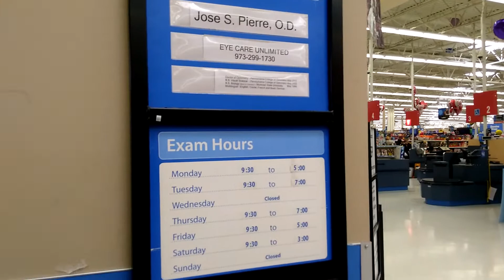Walmart doesn't check receipts in New Jersey.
Walmart doesn't check with seats in New Jersey anymore they haven't for quite a few years. I don't know what's going on down there in Texas but they don't do it here.